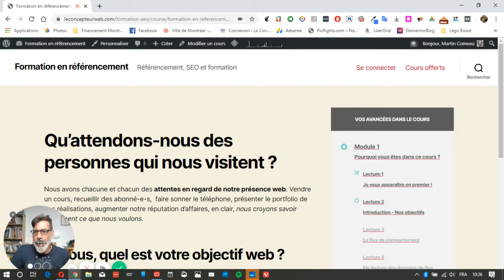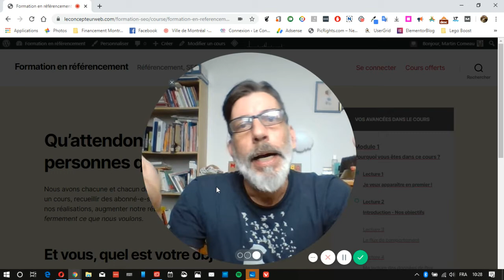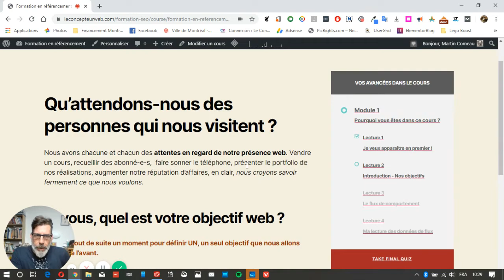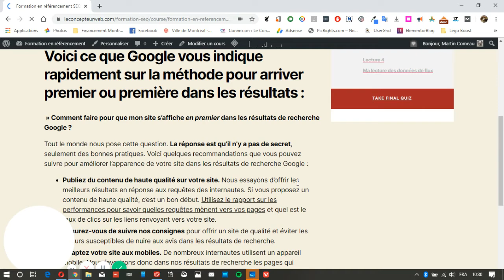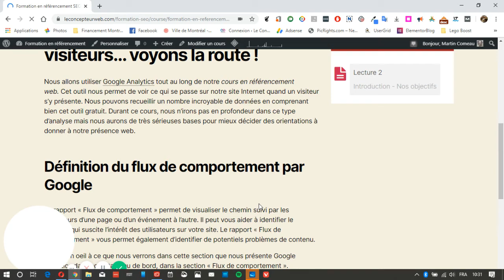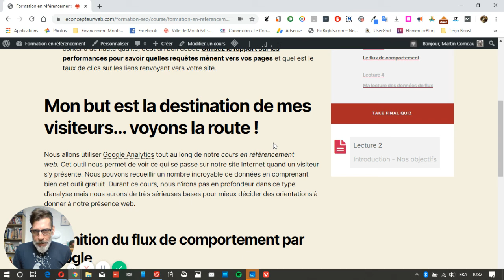Formation en référencement SEO – cours 1 – Lecture 1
Nous allons parler référencement dans cette formation en ligne, d'une durée de 20 semaines, que vous pouvez effectuer à votre rythme. Nous nous concentrerons sur le référencement naturel, dit organique. Il s'agit de prendre des moyens, sans annonces payées ou moyens demandant un ivestissement, pour arriver en meilleure position sur les moteurs de recherche.

Je suis Martin Comeau, concepteur web depuis 20 ans déjà. L'approche que je propose ici est surtout appliquée à un site WordPress. Cependant, beaucoup des conseils que je donne peuvent être appliqués sur différentes plate-forme de CMS.